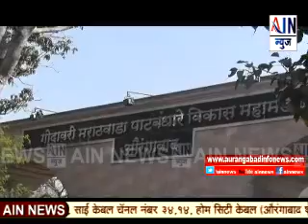Aurangabad : परभणी जिल्ह्यातील शेतकऱ्यांच्या विविध मागण्यांसाठी बेमुदत उपोषण